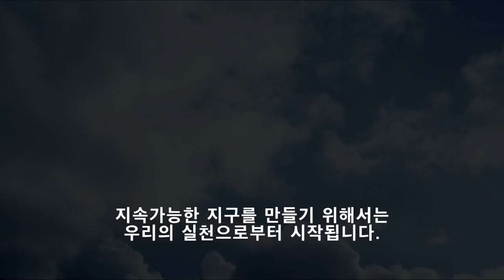모두를 위한 맑은 공기, 우리가 만드는 푸른 하늘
우리나라 주도로 최초 채택된 유엔 기념일이자 국가 기념일로서, 대기오염 해결에 대한 인식 제고와 국민행동 촉진을 위해 릴레이 캠페인입니다.
‘푸른 하늘의 날’, ‘푸하자’(푸하자는 제1회 푸른 하늘의 날 기념 공공자전거 SNS챌린지 줄임말), ‘푸른 하늘 만들어요’, ‘9월7일’

100만뷰를 꿈꾸는 광주교육 유튜브!